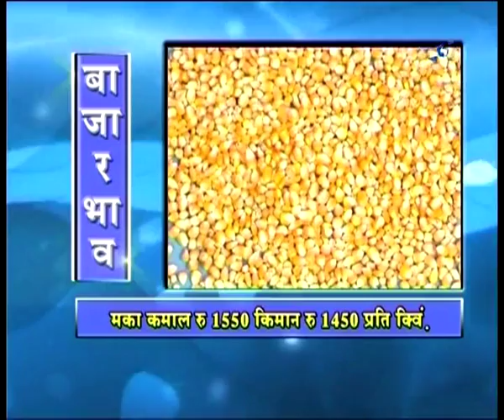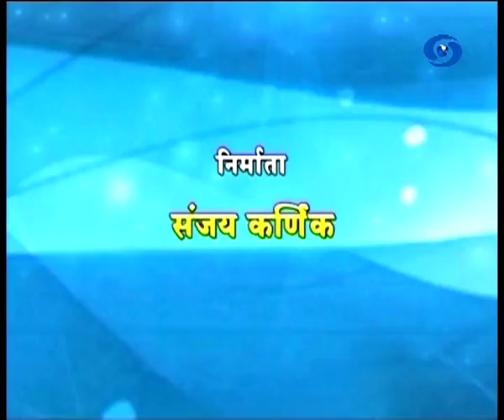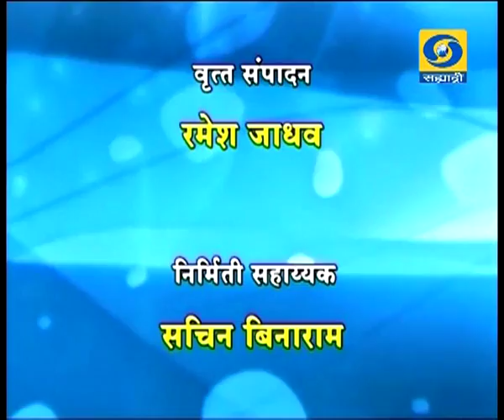Krishivarta Bajarbhav - 12 June 2018 - कृषीवार्ता बाजारभाव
DD Sahyadri
Doordarshan Mumbai
Sahyadri Marathi
Show : Krishivarta Bajarbha (१२ जुन २०१८)
Social Media Operator : वनिता राऊत - मांजरेकर